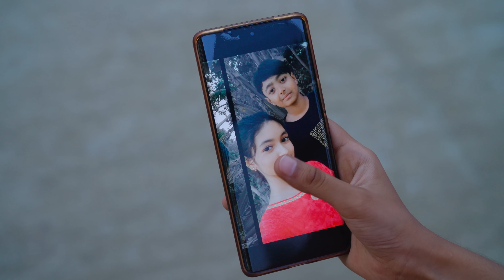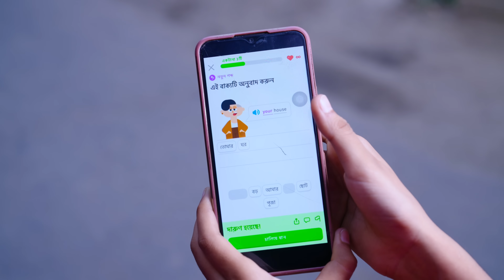পরিণতি । Porinoti । Bangla Funny Video । Riti & Sraboni । Comedy । Palli Gram TV Official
Bangla Natok Chashar Porinoti
Sofik New Funny Video
Sofiker New Natok Chashar Porinoti
Palli Gram TV Latset Funny Video 2024
Sofiker Comedy Natok
New Natok  Porinoti
Sofiker New Natok 2024
Sofiker Shikkha Mulok  Porinoti